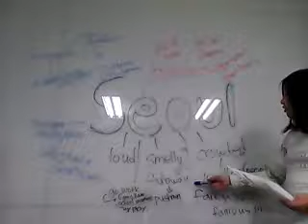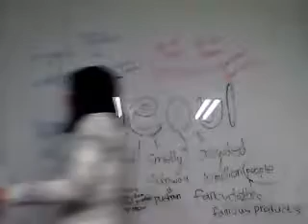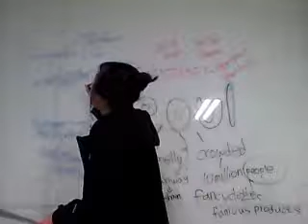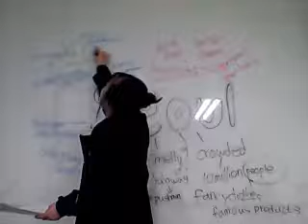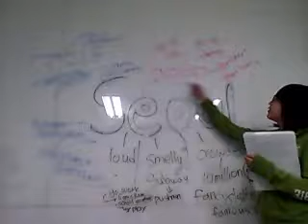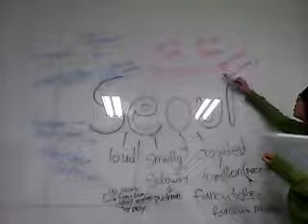Paedea - U 5:30pm Thurs - Seocho - Week 5 - Jenny, Jane B, Anna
Seoul, the world's most wired city!